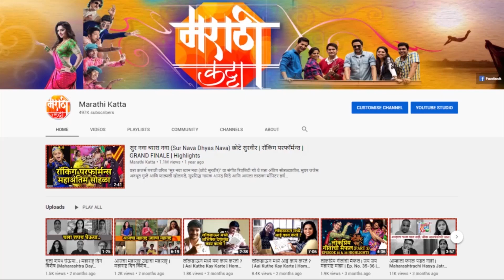मी अपुर्वाला खूप मानतो | Bigg Boss Marathi 4 | 16th November | Day 45 | Highlights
बघा 'बिग बॉस मराठी ४' च्या आजच्या म्हणजेच १६ नोव्हेंबरच्या भागा मध्ये आपण काय पाहणार आहोत त्याची छोटीशी झलक.
पाहत राहा 'बिग बॉस मराठी ४' सोमवार - शुक्रवार रात्री १० वा. आणि शनीवार-रवीवार ९.३० फक्त कलर्स मराठी वर. आणि VOOT APP वर कधीही.